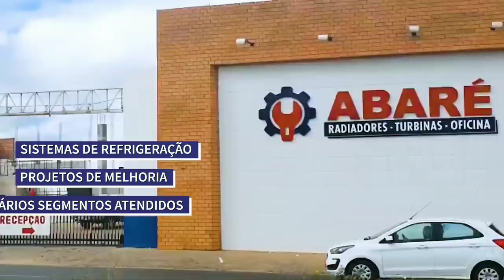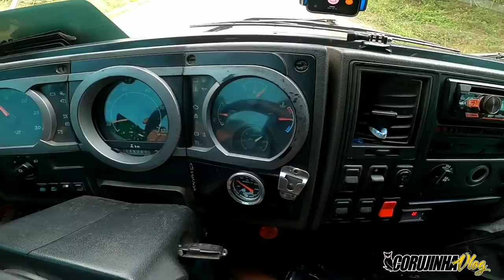Subindo A Serra do Tombador Em Jacobina Bahia.